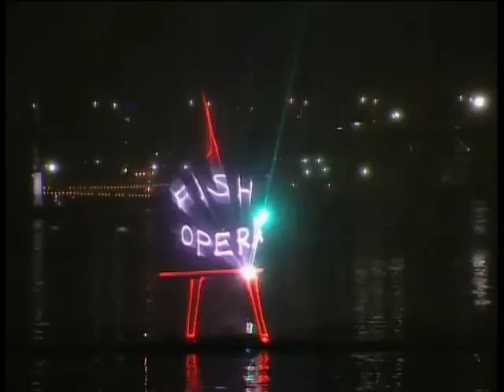FISH OPERA Port Festival 2009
As heartwarming and humorous as it is breathtaking, Fish Opera will treat you to a laser light cabaret of sea creatures performing operatic anthems on the Port River. Created by Laservision, this international award-winning tour de force uses high powered lasers, architectural lighting, surround sound and digital image projection. Magical for adults and children alike!